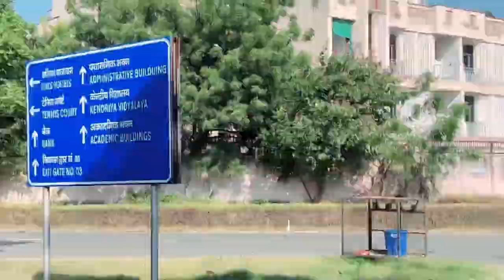Central University Of Rajasthan Campus Tour | Hostel Life | Girls Hostel | Mess | Study Room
Cuet 2023
curaj study room
curaj campus tour
curaj classroom
curaj hostel fee
curaj campus photo
curaj central library
curaj entrance 2023